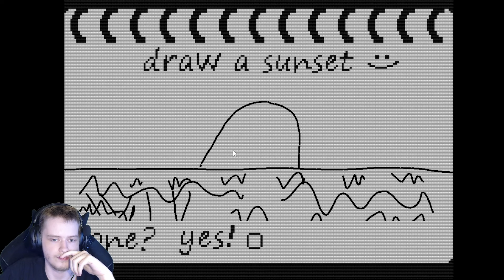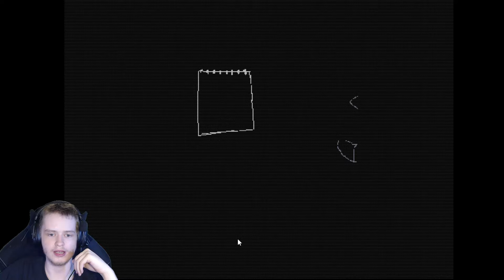3 Random Horror Games | unboxing, Currsed House, & Drawn To It | Triple Horror Game Let's Play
3 Random Horror Games | unboxing, Currsed House, & Drawn To It | Triple Horror Game Let's Play

About These Games:
unboxing:
Controls:  WASD / Arrow keys
PS: for web. if u lose, refresh the page. i wanted to crash the game every time you lose but you can't do that in web. thanks.
made in 4 days as my chapter 1 main quest for the DevelUP application process.

Currsed Houuse:
Story : You moved to a new town but something happend. and you will meet a mysterious lady.
Note : this was my very very first game if you have suggestion lemme know :D

Drawn To It:
A short game about drawing.
Controls
WASD Move
E Interact
Left Mouse Draw
Drawn To It by AKCFproductions
Programming & Art: Alvin Keettikkal
Game Concept, Music & Sound Effects: Connor Fraser